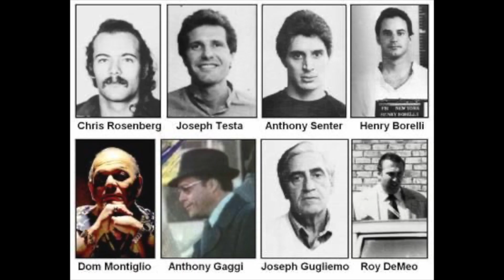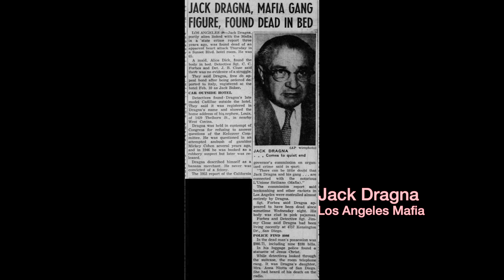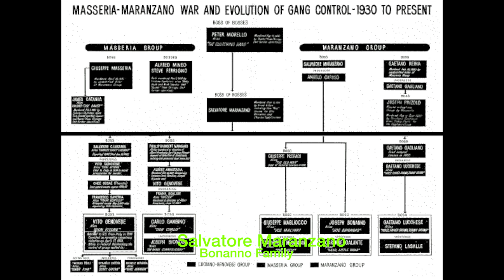Mobsters | Top 10 Most Dangerous Mafia Bosses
Looking for the world's most dangerous mafia bosses? Look no further than this list of the Top 10 Most Dangerous Mafia Bosses in the world!

These mafia bosses are responsible for some of the most heinous crimes in history, and their mere presence instills fear into the hearts of anyone who crosses them. From murder to drugs trafficking, these mafia bosses are a danger to anyone who gets in their way. Check out this list to learn more about the dangers posed by these infamous criminals!